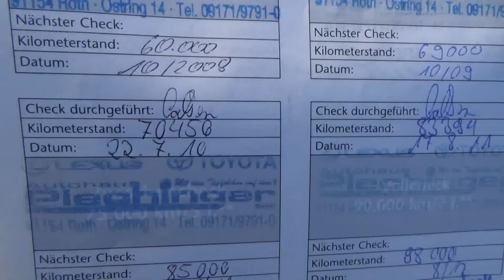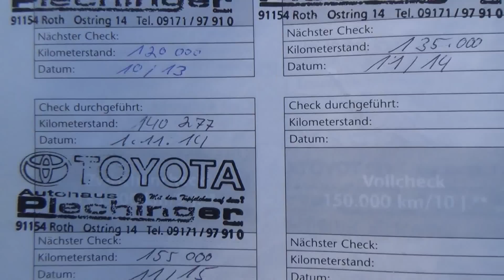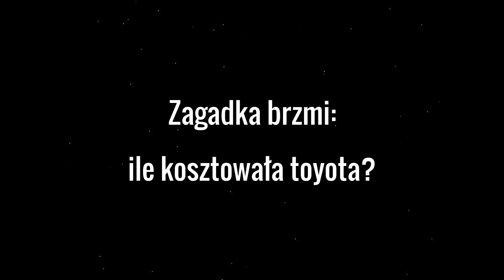Auta z Niemiec #6/07/2015: Toyota Yaris /Wendelstein/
Toyota Yaris, 2004r., 2. właścicieli, bezwypadkowa, 151 tys. km, 1.3 benzyna - dla Pana Fryderyka ze Śląska.